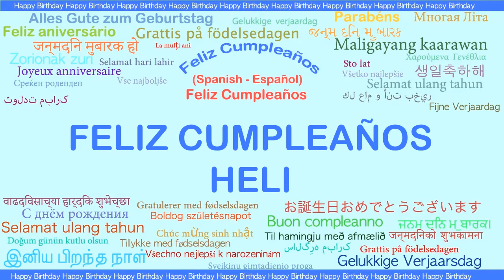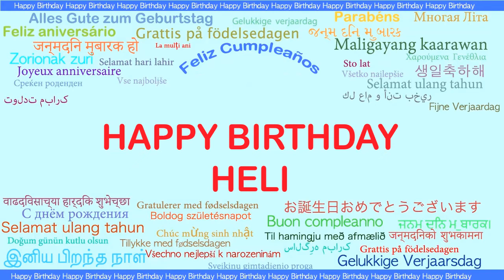Heli Languages Idiomas - Happy Birthday